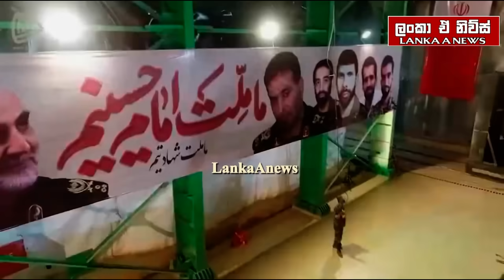න්‍යෂ්ටික අවියකට සාකච්ජා / ඉරානය අනාවරණ කරයි